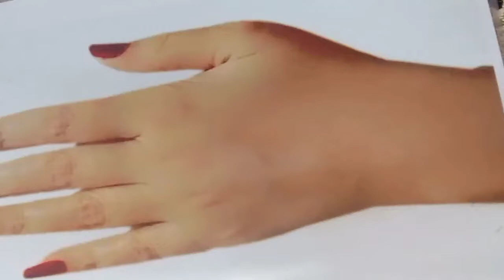Stylish Mehndi Design 2022 - New mehndi Design - Simple mehndi design For Beginners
Stylish Mehndi Design 2022 - New mehndi Design - Simple mehndi design For EID By Just Mehndi, Eid Special Mehndi Design 2022 - New mehndi Design - Simple mehndi designs for Eid by Shab's Mehndi Att
Louts Flower Mehndi Design
Rose Flower Mehndi Design
Step By Step Mehndi Design